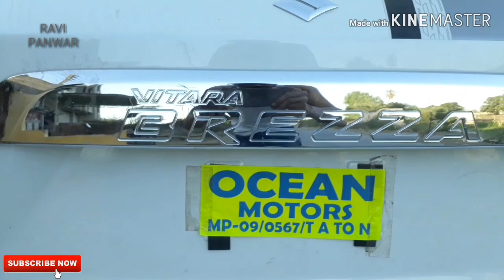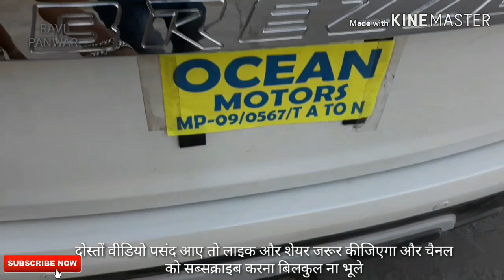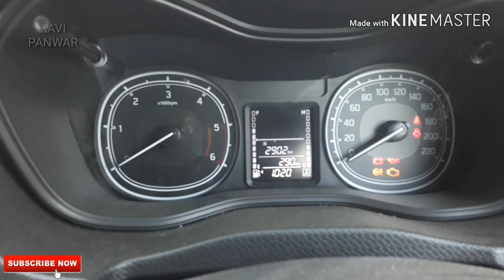Maruti Suzuki Vitara Brezza |Review In Hindi |Price |mileage |Features and Specifications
About maruti suzuki vitara brezza

ENGINE
Engine (Type)
DDiS 200

Valve System
DOHC

Engine Capacity / No. of Cylinder
1248 cc /4

69.6 x 82 mm

Maximum Power
66 kW @ 4000 rpm

Maximum Torque
200 Nm @ 1750 rpm

48 L

Fuel Efficiency
24.3 km/l

Emission Standard
BSIV
Price ex showroom  dhar  8,44,000  rs/- vdi